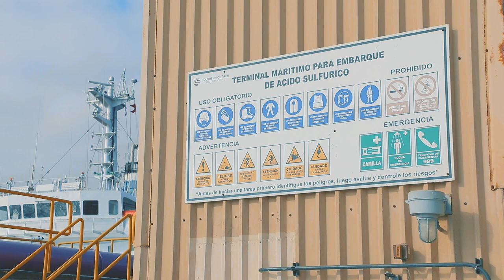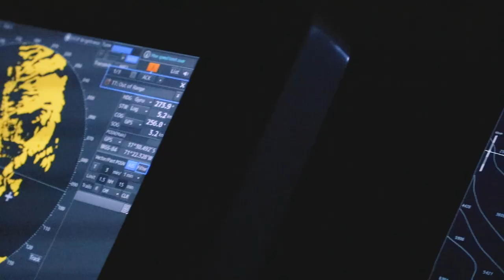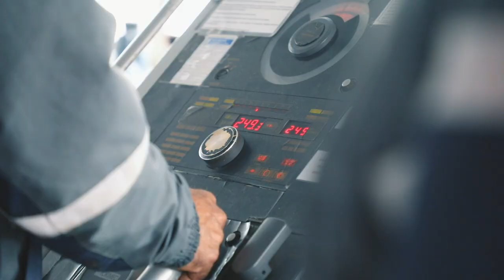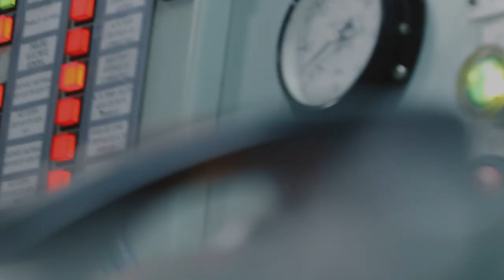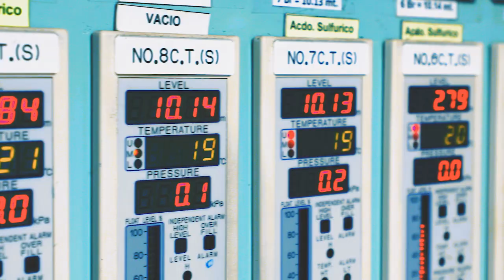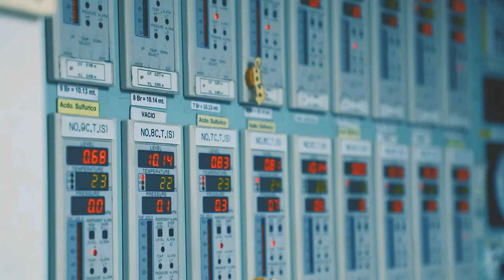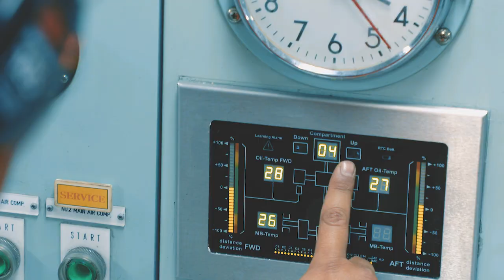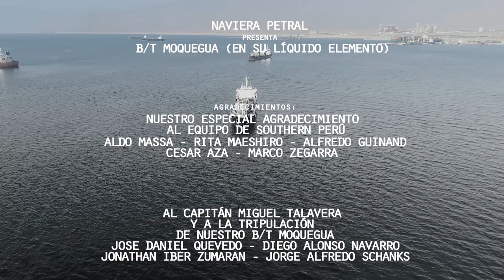Naviera Petral en su líquido elemento - Vip Drone Perú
En esta 2da ocasión mostramos al buque tanque quimiquero Moquegua en su líquido elemento en las diferentes rutas de cabotaje que realiza. Naviera Petral es una empresa naviera peruana dedicada al transporte marítimo de productos químicos líquidos a granel. Cumplen con el más alto estándar de seguridad, calidad y confiabilidad. Todo esto gracias al equipo humano que está detrás de cada paso que la empresa Naviera realiza.